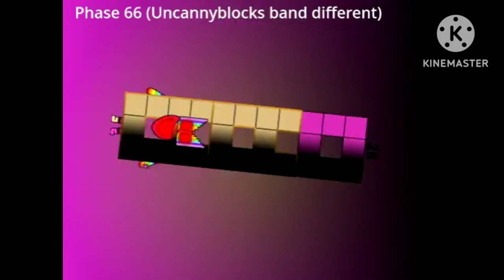Uncannyblocks Band Great Different 3 (Fixed) For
Credit To @mrBond_thetoastcore ,@cbeebies ,@BBC ,@Numberblocks ,@LearningBlocks ,@officialalphablocks ,@cillycubing2 Tooo!!!